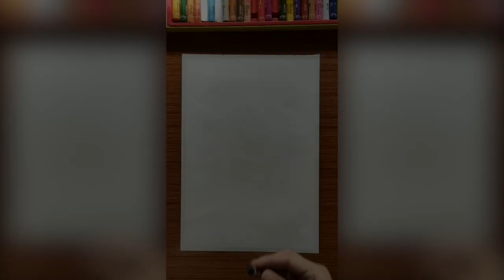Easy Oil Pastel Drawing for Beginners - Couple under tree in Moonlight | Step by step guides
learn easy to draw...